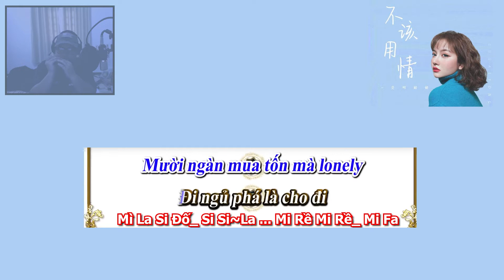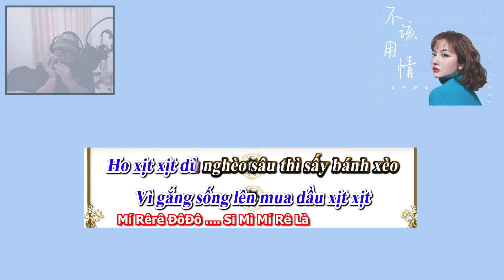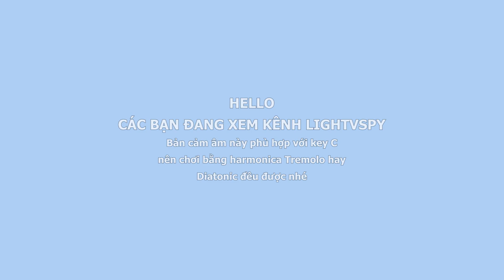CON QUỶ LIỄU - Không Nên Tin Vào Tình Yêu (不该用情) Hot tiktok HARMONICA cover CẢM ÂM | LIGHTVSPY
Xin chào các bạn đam mê Harmonica
Bữa nay Lightvspy vô tình nghe được 1 bài tiếng quảng đông khá hay, search ra vietsub là "con quỷ liễu" :) không nhịn được cười, thế là cảm âm và chơi thử xem sao nhé.
Xin mời các bạn thưởng thức.
Trên Video có cảm âm để các bạn tập.